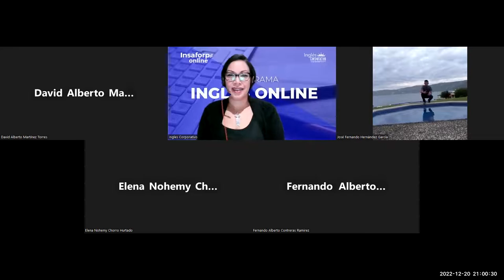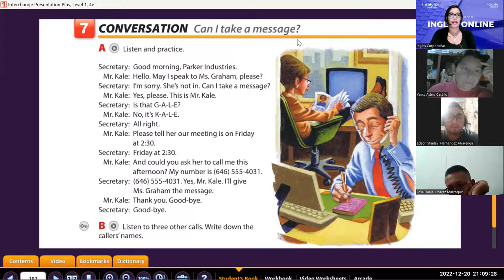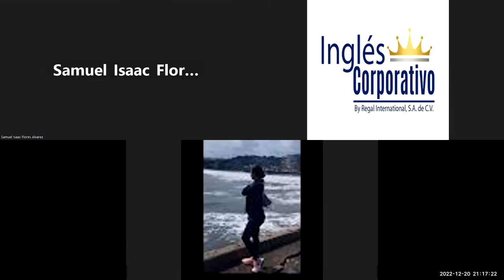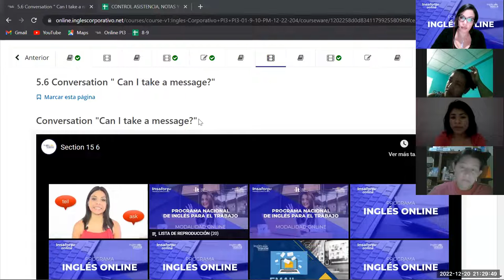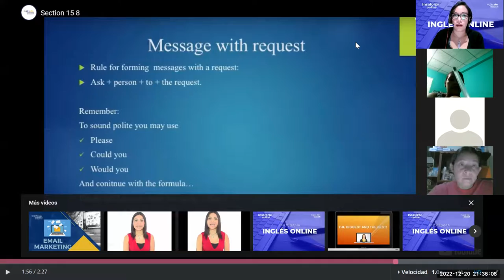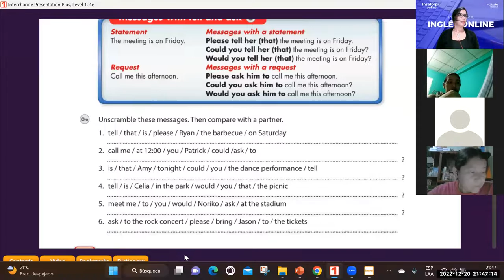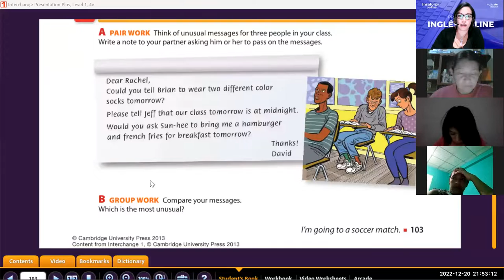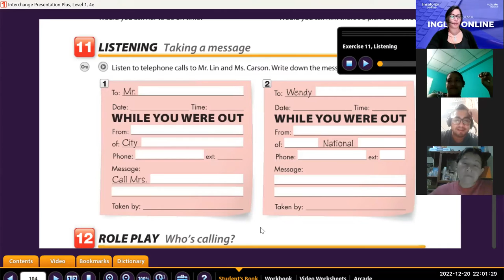Inglés Corporativo-Dic 20 2022 Messages with tell and ask